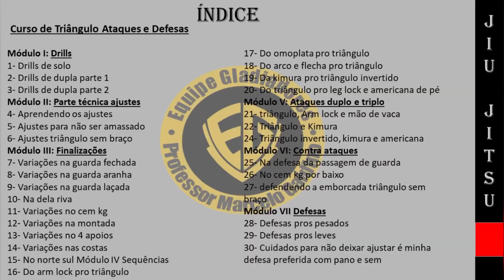Triângulo sinistro. Esse eu não conhecia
Curso de Triângulo Ataques e Defesas
Uma das finalizações mais usadas na luta agarrada em geral é sem dúvidas o triângulo. Pensando nisso preparamos um curso completo de ataques e defesas focado só em triângulo
Conteúdo: são seis módulos com 31 vídeo aulas.
Módulo I
Drills solo
Drills de dupla
Módulo I I
Conceitos e ajustes para não ser amassado e ajustes de triângulo sem braço.
Módulo III
Um grande arsenal de ataques em diversas posições com opções pra leves e pesados
Módulo IV
Variações indo pra outros ataques
Variações vindo de outros ataques
Módulo V
Várias opções de ataques duplo e triplo
Módulo VI
Vários contra ataques
Módulo VII
Varias opções de defesas pra quem é leve e pra quem é pesado.
Para adquirir esse curso
Entre em contato 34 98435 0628

Para assistir vídeos de Exercícios Fortalecimento e Prevenção de Lesão acesse a Playlist

Para assistir vídeos de Drills para Treinar Sozinho acesse a Playlist

Para assistir vídeos de Defesa de Arm Lock acesse a Playlist

Para assistir vídeos de Temas Sobre Jiu Jitsu acesse a Playlist

Para assistir vídeos de Curso de Jiu Jitsu: Teoria e Pratica acesse a Playlist

Para assistir vídeos sobre a Palavra de Deus acesse a Playlist